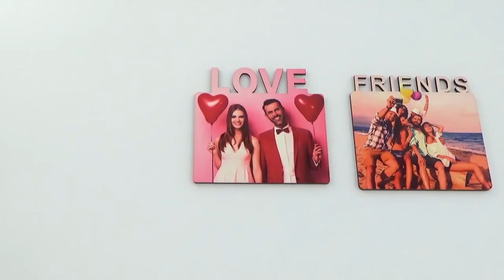Sublimation MDF Fridge Sticker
High quality Sublimation MDF refrigerator stickers with your unique design
it is essential for home decor and a good choice as a souvenir.